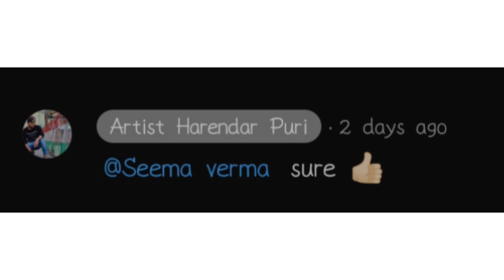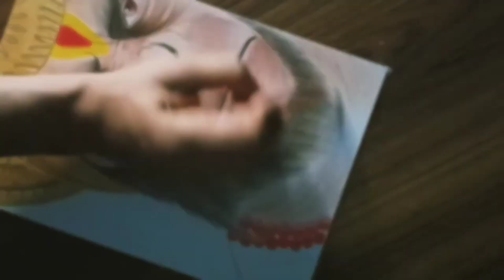Lord Hanuman face drawing/hanuman jayanti pencil drawing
Hello Friends Happy Hanuman Jayanti.

Let's draw a simple drawing of Lord Hanuman with pencil colour. Its a clear cut easy drawing of Lord Hanuman with Pencil colour for beginners.

~Drawing Material~

1. Ivory A4 Size Paper
3. Faber-Castell Pencil colour
4. Blending Stuff/Tissue Paper/Cotton